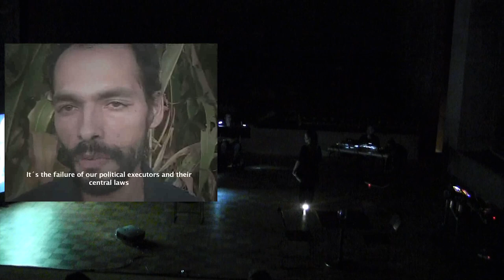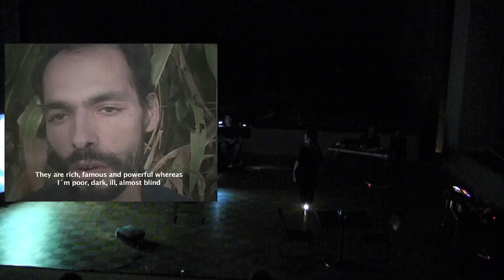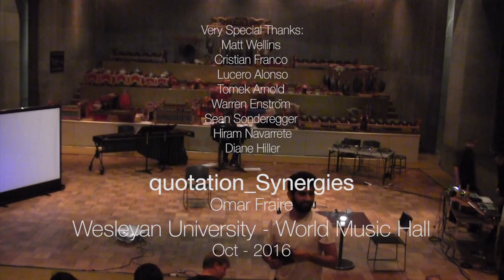_quotation_Synergies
Omar Fraire
2016
Thesis Recital
Wesleyan University - World Music Hall

A multilayered non linear program with pieces as unit signifiers.